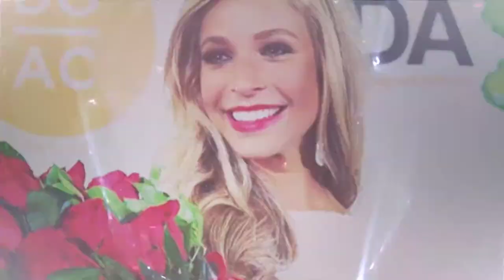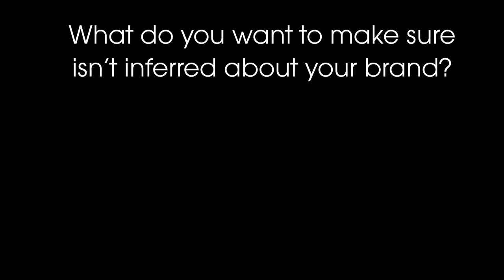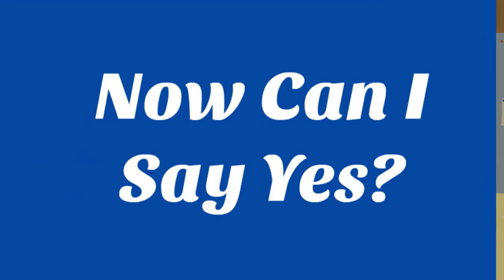How to Plan A Product Placement Strategy For Your Brand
In this video Hollywood Branded walks brand managers through the steps to create a product placement program.